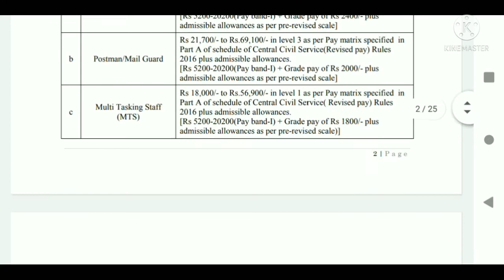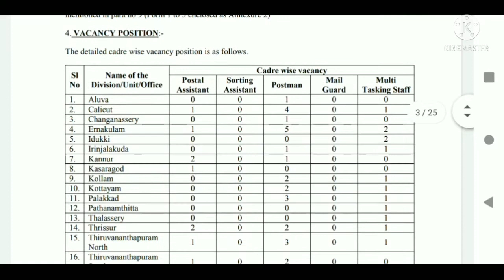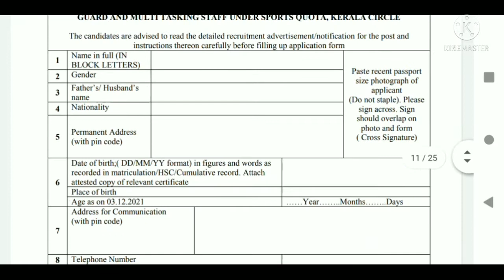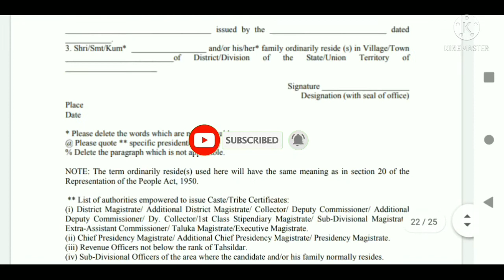കേരളത്തിൽപോസ്സോഫീസ്ജോലി/Kerala Post recruitment 2021/Post man,Postal Assistant,MTS vacancies/J4 Jobs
കേരളത്തിൽ പോസ്സോഫീസ് ജോലി/Kerala Post sports quota recruitment 2021/Post man,Postal Assistant,MTS vacancies/J4 Jobs

India Post has released the job notification for the post of postman, MTS jobs in Kerala circle. Only sports personalities are eligible to apply. SSLC or Plus two qualified sports personalities can apply👇